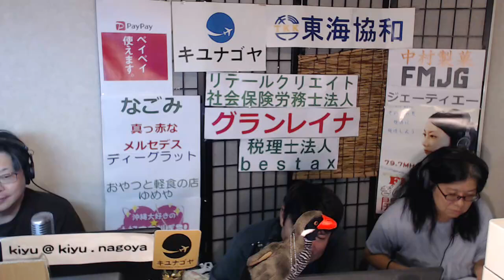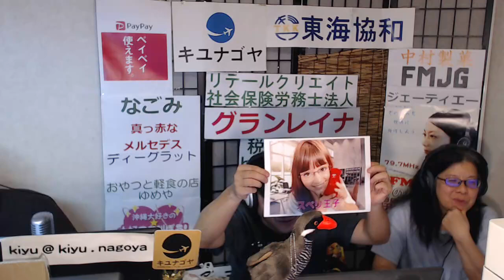【キユナゴヤ】ゲスト「沖縄大好き」テーマ「フリー」ラジオ 沖縄 宜野湾 fmぎのわん @2024/09/03